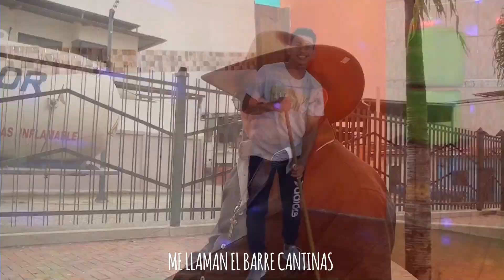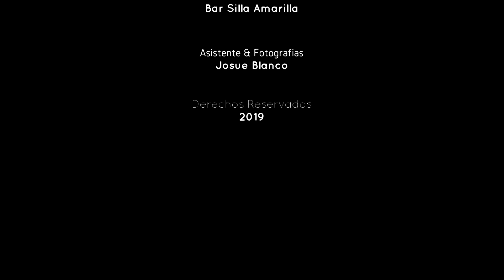El Patucho de la Rockola - El barre Cantinas / Video Oficial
El Patucho de la Rockola es: Emilio Correa Cantautor Ecuatoriano
llega con sus temas ineditos a complacer a todo el ECUADOR.
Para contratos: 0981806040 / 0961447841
Producción Audiovisual Farratvonline 2019.
Guayaquil - Ecuador